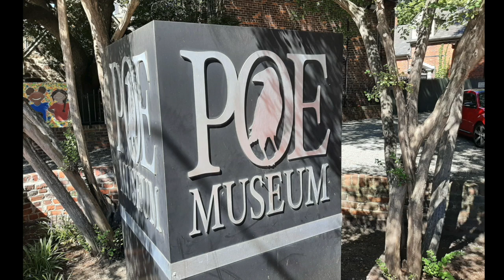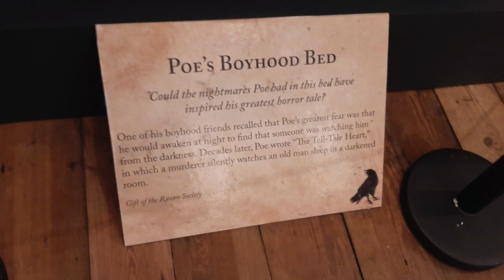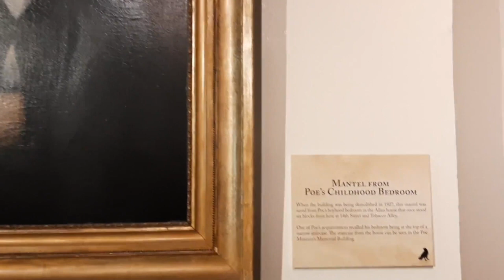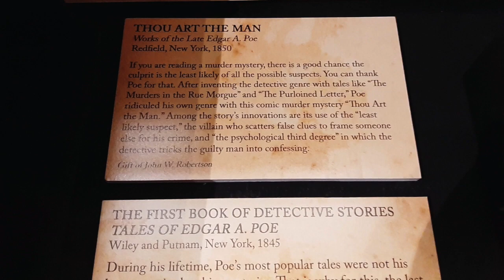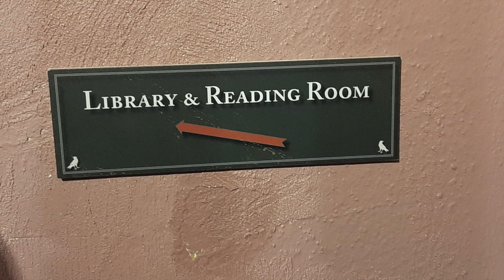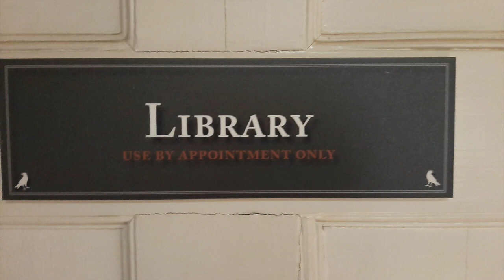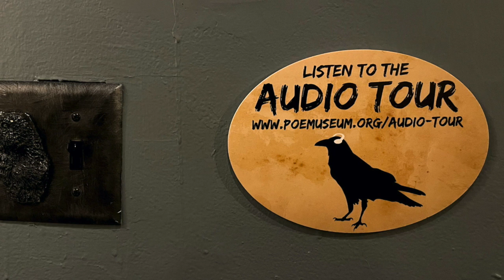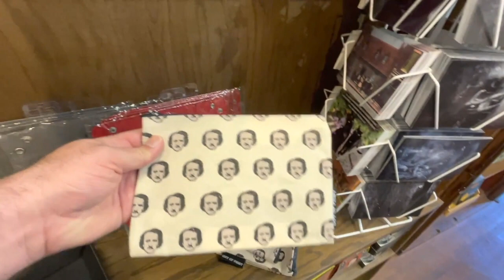The Poe Museum in Richmond, VA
In this episode, we visit the Poe Museum in Richmond, Virginia. The museum features fascinating exhibits about the life and career of the master of macabre poetry, Edgar Allan Poe. We show you just some highlights of the museums's exhibits (there is a lot more to see if you visit in person!). We learn about the childhood, career and mysterious death of Poe - in addition to learning of his ties to Richmond, VA, a city he lived in more than any other in his short life. This nearly 100 year old museum's mission is to illuminate Poe for everyone, evermore.

Learn more about this excellent museum at poemuseum.org

We have more travel content coming out all year long. We hope you will join us on the ride!